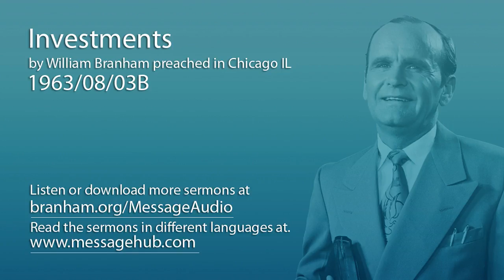Investments (William Branham 63/08/03B)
Investments by William Branham preached in Chicago IL 1963/08/03B